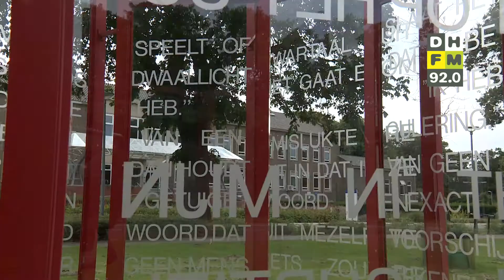Patiëntenstop bij Parnassia door tekort aan behandelaars•Prikken zonder afspraak nu ook in Den Haag